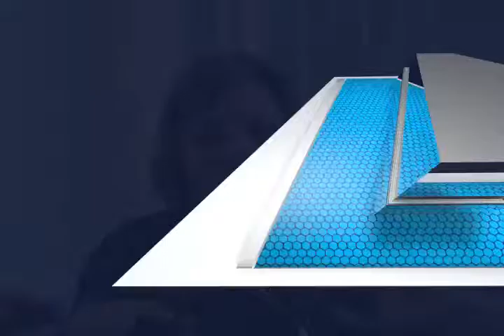Se presentarán pruebas en contra de Gabino Cué ante el Congreso del Estado.